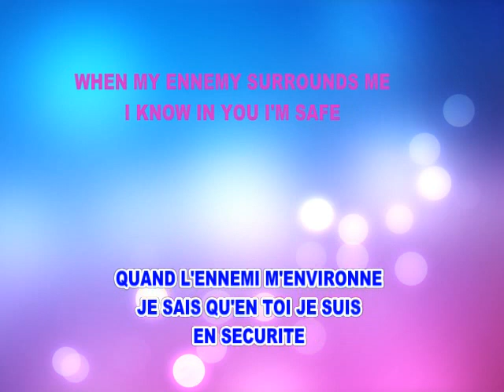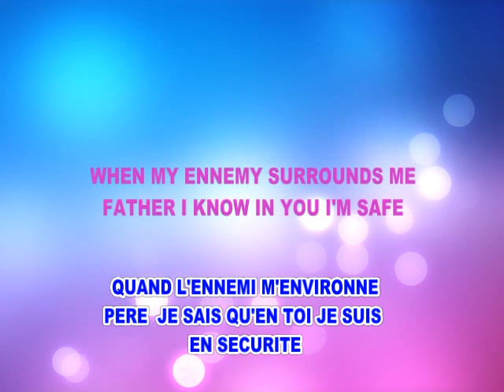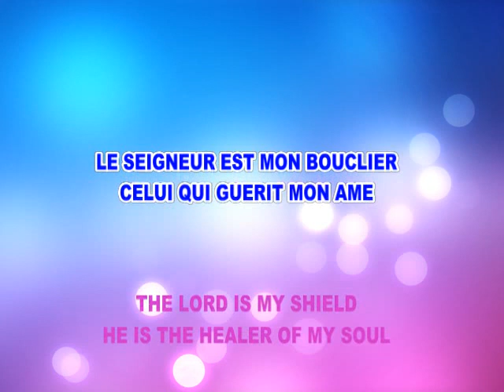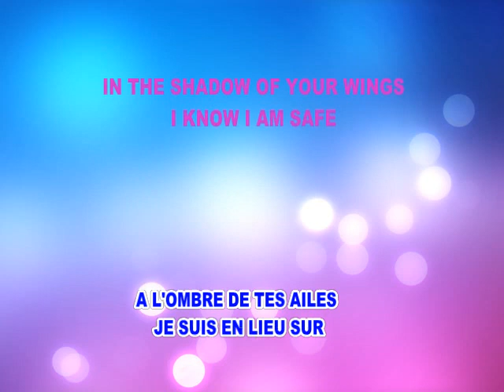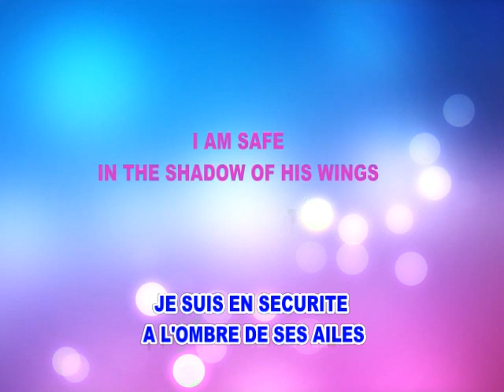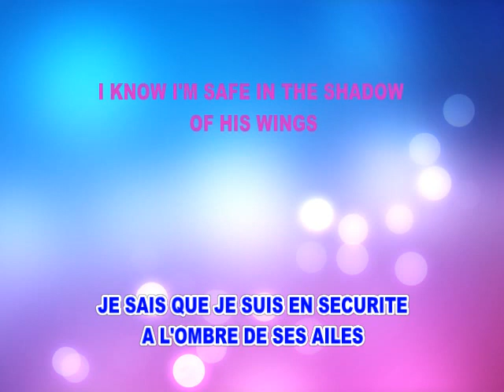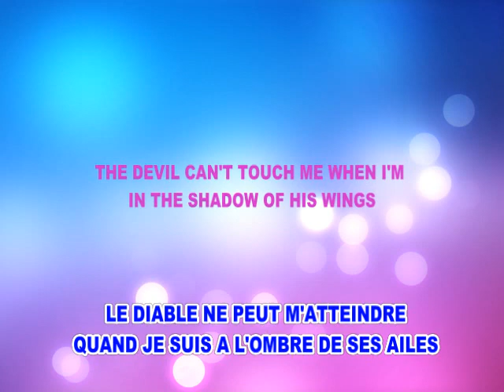IN THE SHADOW OF YOUR WINGS